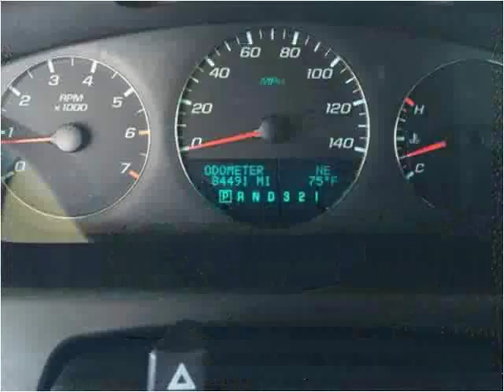2009 Chevrolet Impala Used Cars Van Buren AR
This 2009 Chevrolet Impala is available from Jack's Motor Company.